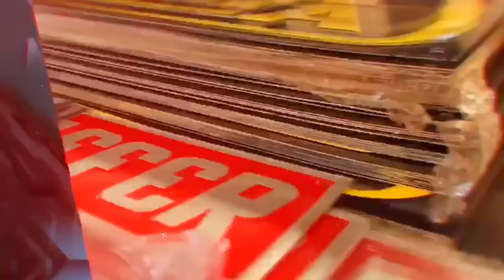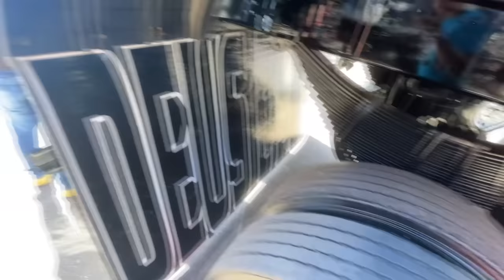CHEGANDO NO ENCONTRO EM BH, PATINETY ROUBO A CENA